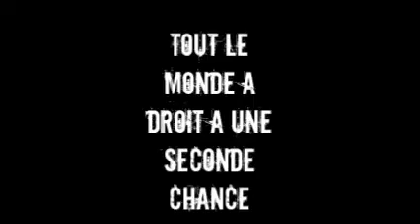Draco Le Retour du Guerrier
Un petit fan trailer sur le personnage de Draco, du Choc des Titans